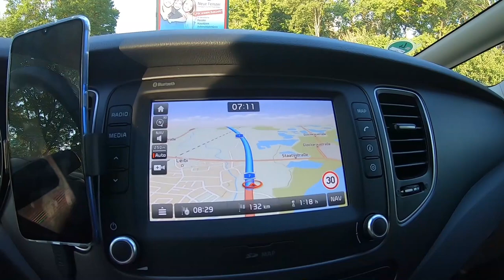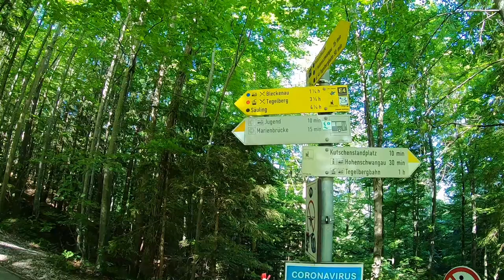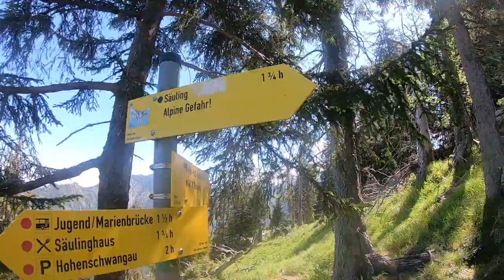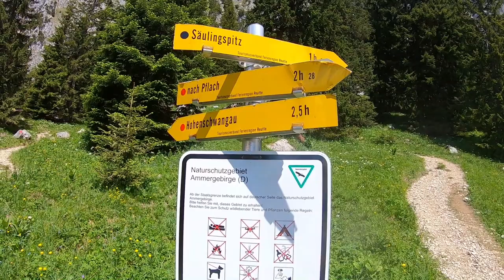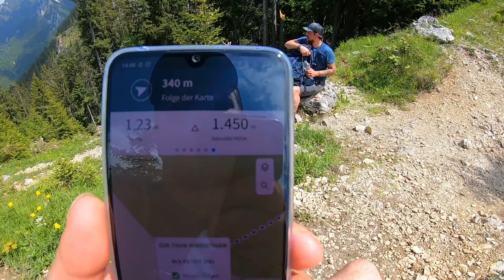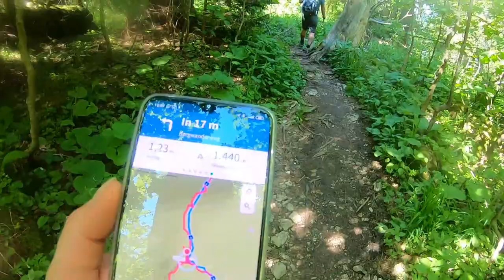Tour zum Säuling Gipfel (2047 m) - letzte Generalprobe vor der Alpenüberquerung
Letzten Samstag ging es mit Christi nach Schwangau bei Füssen um den Säuling zu besteigen. Die Wanderung war unsere letzte Probe vor der großen Alpenüberquerung.
Die Tour bietet ein herrliches Bergpanorama ist aber nicht zu unterschätzen und nur mit der entsprechenden "alpinen Erfahrung" zu Empfehlen. An einigen Stellen muss man auch die Hände zur Hilfe nehmen.

Tourdaten:
Länge: 17,2km
Höhenmeter: 1400m
Dauer: 5:45 Stunden + Pause